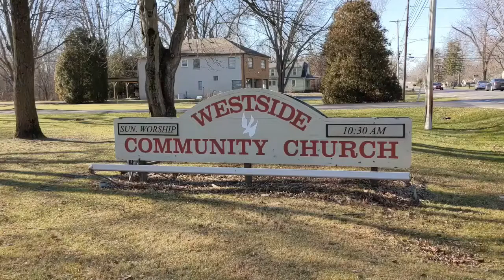CITWC Nature Park Trail Cam Pictures #12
The first 2021 trail cam pictures of our wildlife residents and visitors. Three trail cams get some great pictures.

The CITWC Nature Park covers about 10 acres. It is a natural resource ministry of The church in Toledo - Westside Community. We seek to restore the park grounds to native plants as much as possible to support the bio-diversity of the insects, birds, plants and wildlife. We are Sacred Grounds certified by the National Wildlife Federation and work with the Wild Ones - Oak Openings chapter. The park is open  to the public during daylight hours.